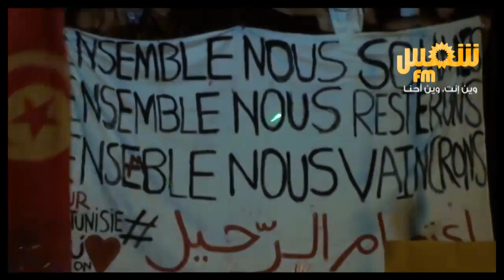Sit-in devant l'ANC : la deuxième nuit en extraits